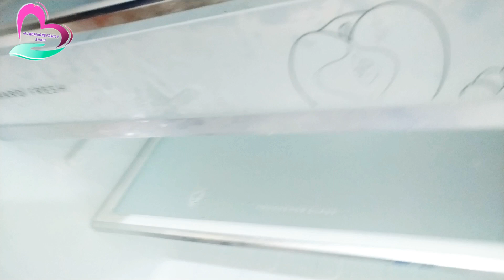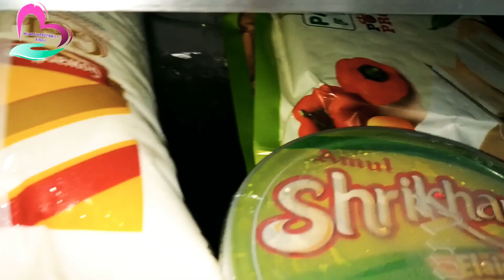तीन डोर का मेरा फ्रिज Organize किया मैंने Triple Door Fridge Cleaning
तीन डोर का मेरा फ्रिज Organize किया मैंने  Triple Door Fridge Cleaning 2019
हेल्लो एवरी वन कैसे है आप सभी लोग इस वीडियो में मैंने बताया है कि हमें अपने फ्रिज की साफ सफाई किस तरह से रखनी चाहिए और सप्ताह में तीन बार हमें अपने फ्रिज की साफ सफाई करना बहुत ज्यादा जरूरी होता है नहीं तो उसमें से थोड़ी सी स्मेल आने के बहुत ज्यादा चाँद से सोते हैं तो इसलिए सप्ताह में तीन बार अपने फ्रिज को अच्छी तरह से क्लीन करना बहुत जरूरी है और उसे ही उसे क्लीन करने के लिए मैंने पुष्टि क्यूं किया है तो आप इस पूरे वीडियो को जरूर देखिये अगर आप ने है तो प्लीज मेरे चैनल को सब्सक्राइब जरूर कर लेना और शेयर भी जरूर करना और लाइक जरूर करन

अपने Fridge को  Clean और Organize कैसे करें

Fridge Mat Set - Black
Refrigerator Drawer Mat Set - Blue

Fridge cleaning 2019
Fridge Organized 2019
Triple door fridge cleaning
deep fridge cleaning 2019, deep cleaning fridge 2019
new idea and tips for cleaning fridge
cleaning refrigerator 2019, Refrigerator organization 2019 , new idea to clean fridge, tips and tricks to clean fridge, Cleaning is good habit, we should clean our fridge twice in a week, cleaning habits, Organize things in a fridge in a proper manners.